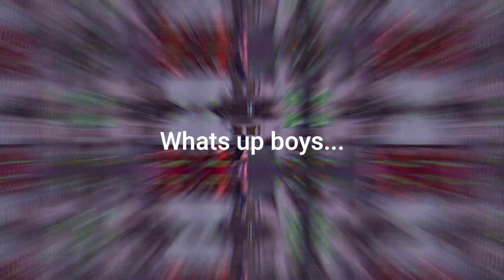INSANE End Game! | Ft. Isaac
Coode BurningSnow_YT for more banger content